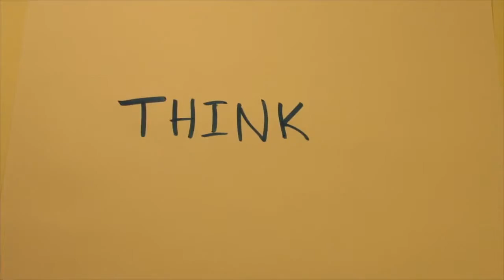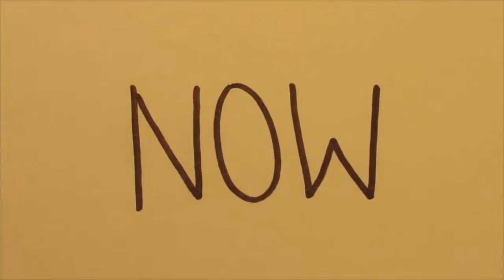Mission Trails DMN: Carmel High School’s Friday Show— Episode 2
A production of the Mission Trails Digital Media Network, The Friday Show is a weekly series produced by media students at Carmel High School. News and other school related events are covered in this dynamic series.